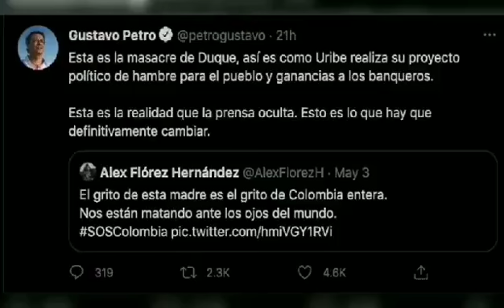LA VERDAD SOBRE LAS MANIFETACIONES EN COLOMBIA, DEFIENDE TU DEMOCRACIA COLOMBIANO, NO AL COMUNISMO